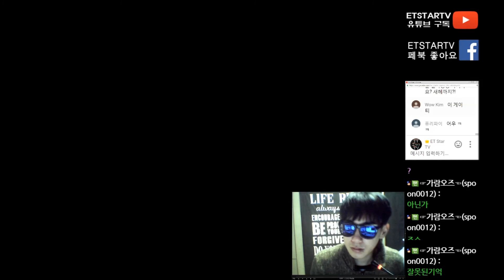[이티]GG클랜 4대4 팀매치 5경기